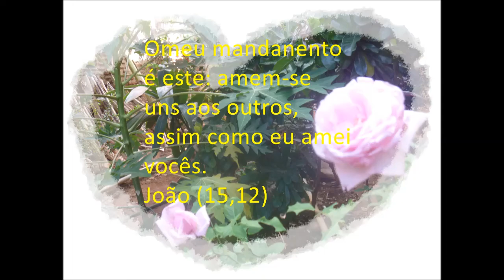Respondendo o desafio - Planta do Amor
Gente linda, fui desafiada  por Val Orgânico e hoje venho responder o  desafio sobre  a planta do  amor. Espero que gostem. Obrigada. Deus conosco!  Canais: